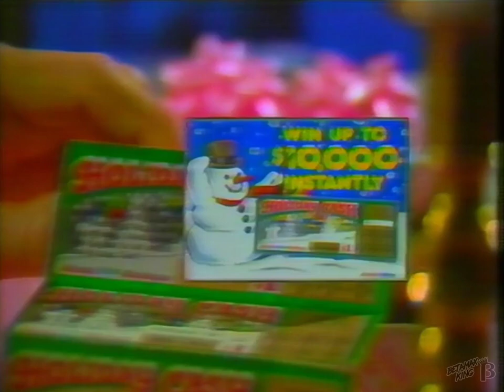Holiday Cash Scratch and Win Commercial 1984